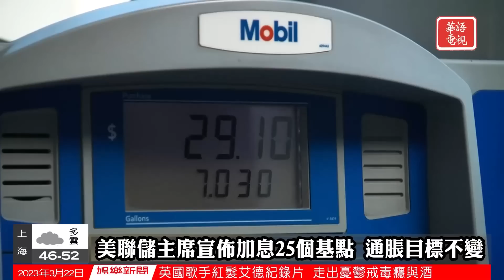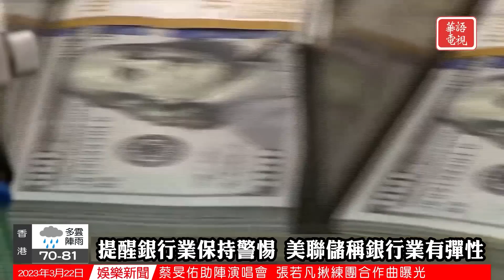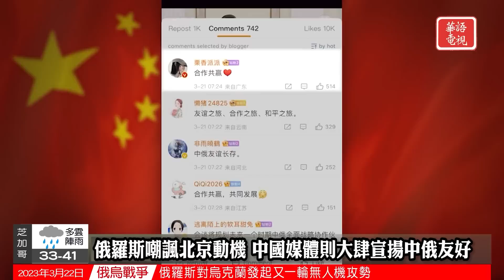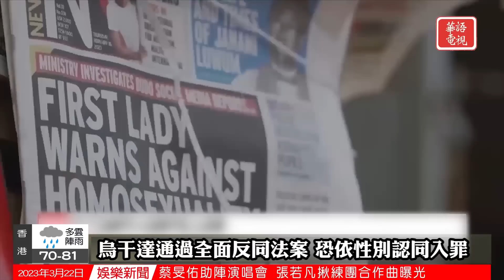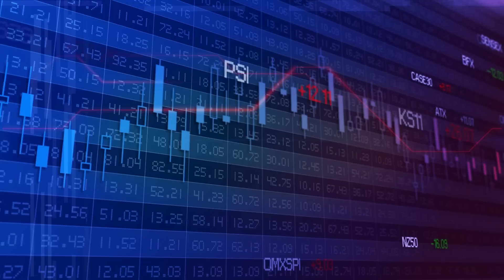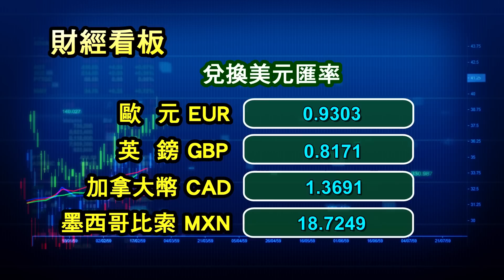華語晚間新聞032223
全國要聞
0:00Opening
0:26美聯儲宣佈加息25個基點
2:39大陪審團尚未決定起訴川普
5:12諾福克南方公司舉辦安全培訓
7:00政府宣布改革器官移植系統
國際關注
9:27習普會落下帷幕
12:01澤倫斯基再赴前線探視烏軍
14:02烏干達通過全面反同法案
社區焦點
16:23龍捲風暴雨入侵加州
18:31世界水日來臨關注水質安全
華語電視財經特別報道
21:10財經新聞
26:11Ending